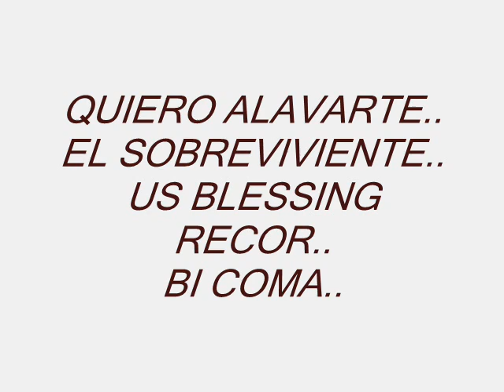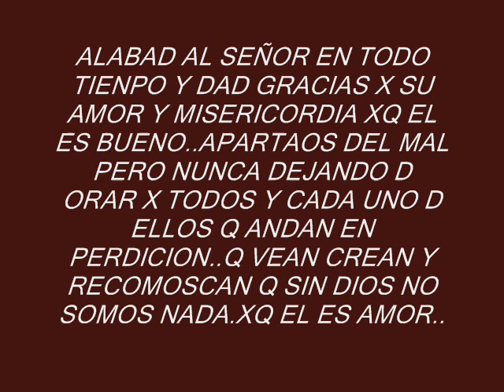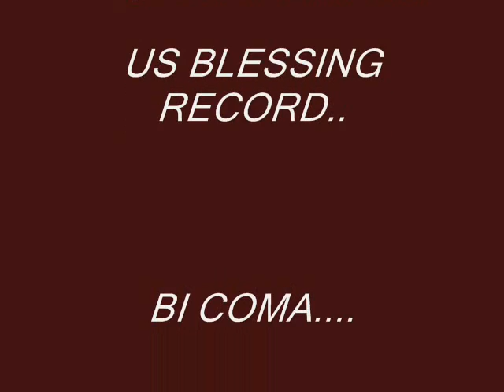QUIERO EXALTARTE SEÑOR DCH2 0001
DAVID SANCHEZ SANDI..EL SOBREVIVIENTE...